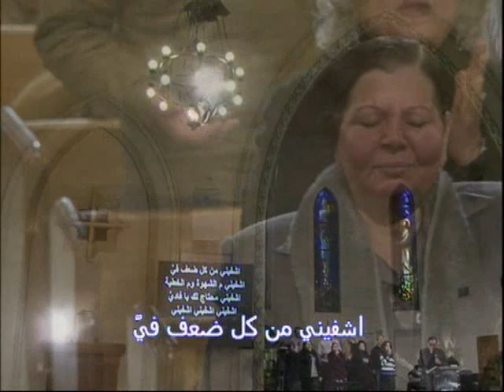د.ماهر صموئيل - 11-1-2015